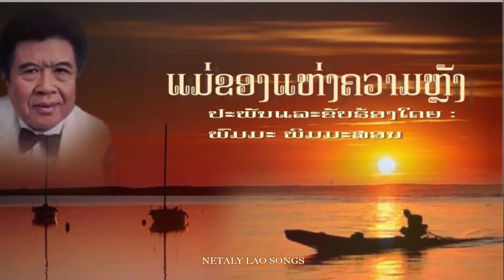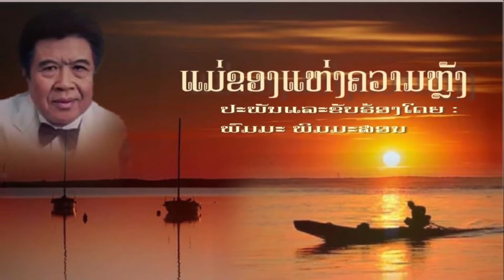ແມ່ຂອງແຫ່ງຄວາມຫຼັງ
Original Version (ຕົ້ນສະບັບ)
ເນື້ອຮ້ອງ & ທຳນອງ: ພົມມະ ພິມມະສອນ
ນັກຮ້ອງຕົ້ນສະບັບ: ພົມມະ ພິມມະສອນ